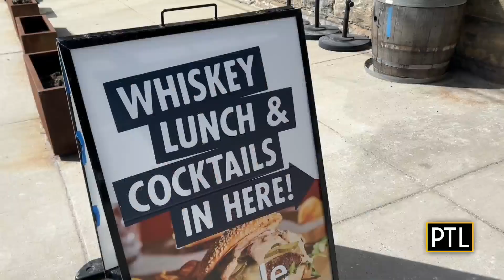Wigle Whiskey helping kick off St. Patrick's Day Festivities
Pittsburgh distillery Wigle Whiskey joins the show to talk about its whiskey samples and how they're offering drinks, food, takeout and more from their several locations.